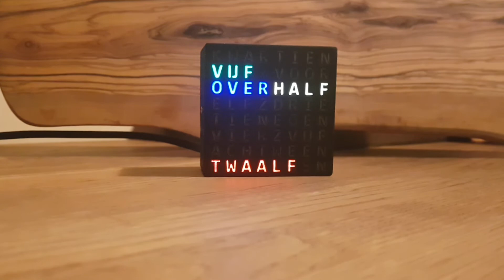WordClock in Dutch with animations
This is the result of the WordClock project as described on GitHub.

I have now added two display features to the WordClock. Firstly,  there are animations. In the video we see the "dots" animations: first all "old" letters switch off, one by one, in a random order; next all "new" letters switch on, one by one, in random order. Secondly, every minute the colors of the words change. In the video, we see the "cycle" feature: the 4 configured colors (green, blue, yellow and red) are cycled over the words.